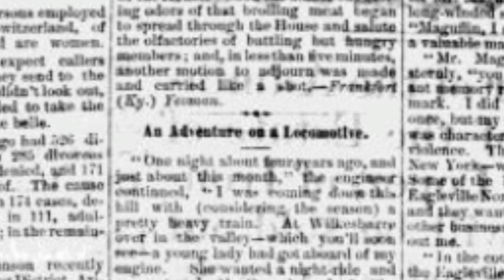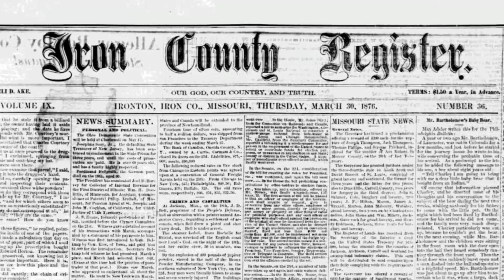Adventure on a Locomotive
In this article a train engineer tells a reporter about a fascinating experience he had while driving a locomotive. A girl and her mother had come on the train, and the driver offered to show the girl the engineer’s cab, which unknown to him at the time, would mean the difference between keeping the train on the rails or having it jump the rails into the ditch. This story came from the state of Missouri. It was originally reported in the Iron County Register of March 30th, 1876.